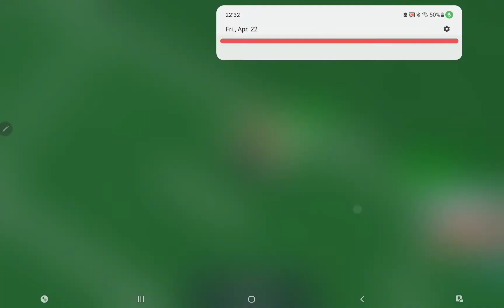Field Goal Simulator || Roblox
FIELD GOAL SIM